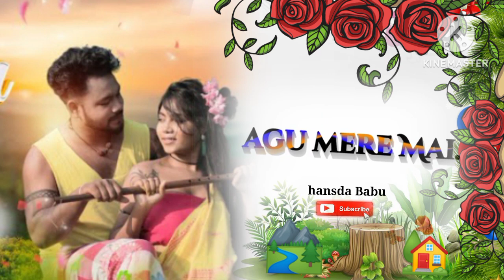ale🥀 hatu do🏞️ mai e,,,,, new 🌾Santali status 🏡 video